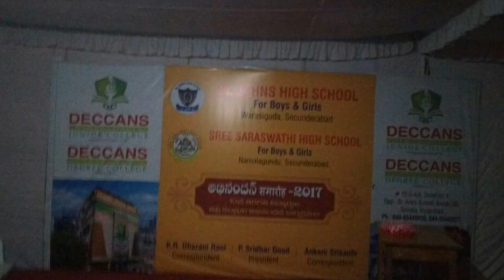ABHINANDAN SAMAROH 2017 || School Master || St.Johns High School, warasiguda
Parents Abhinandan Samaroh
Wonderful program